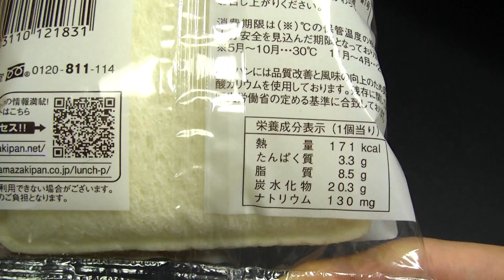ランチパック 豆乳クリーム&キナコ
山崎製パンの「ランチパック　豆乳クリーム&キナコ」です。美味しく頂きました。